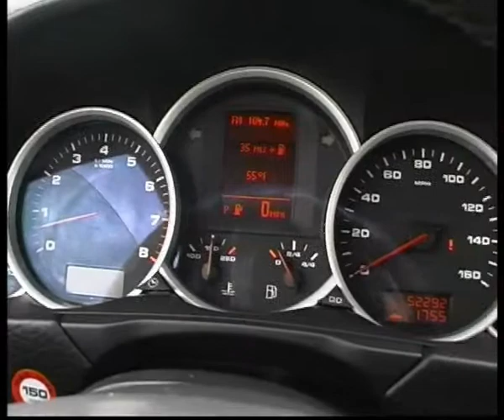Porsche Cayenne S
Алексей Челейкин - Porsche Cayenne S, Alexey Cheleykin - Porsche Cayenne S .